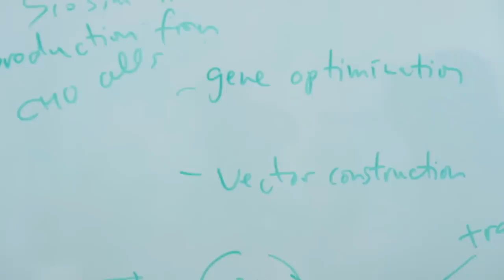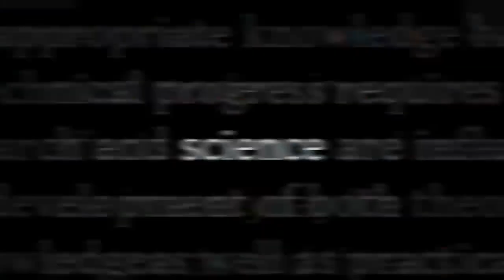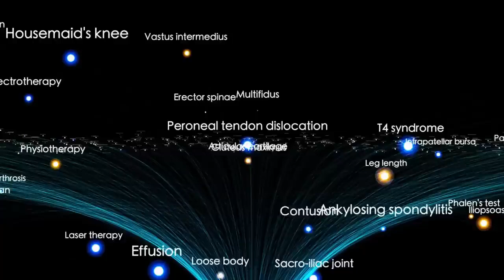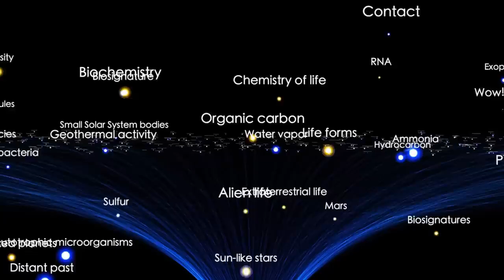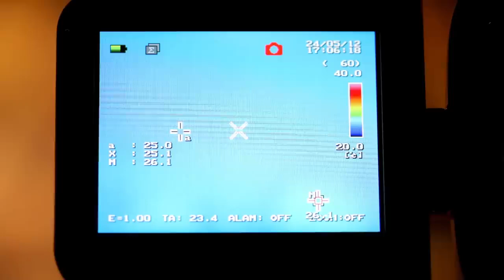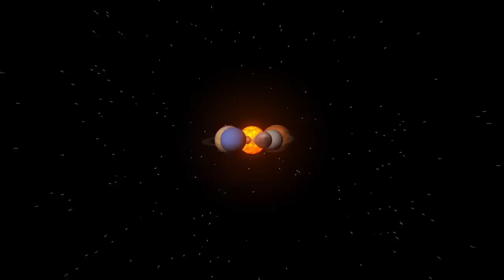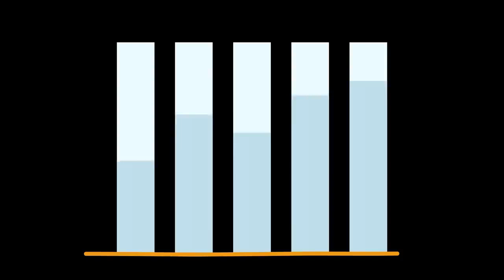Betelgeuse Just EXPLODE & Will DESTROY EVERYTHING in 2 Weeks